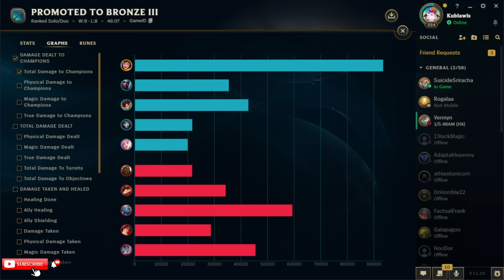WHEN FULL CRIT GAREN DROPS 40 KILLS IN RANKED (100,000 DAMAGE WTF?)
League of Legends season 13 Garen Gameplay!